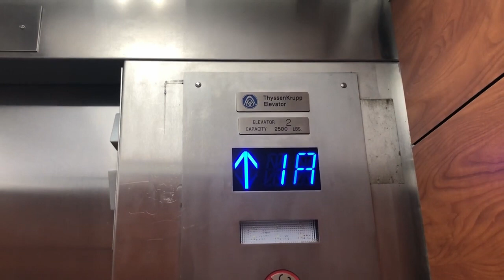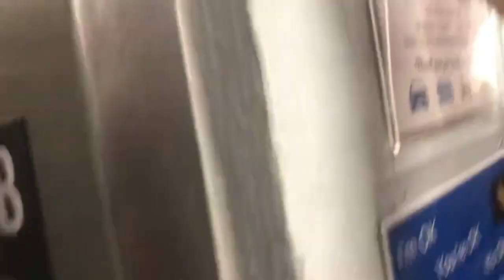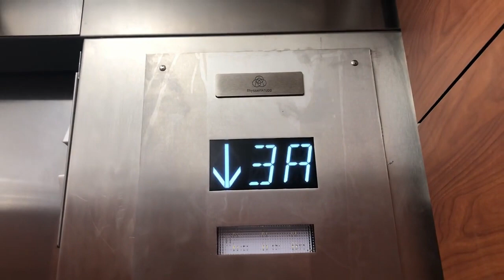Westinghouse/TK Traction Elevators @ Church Avenue Garage - Roanoke, VA.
TECH SPECS:
Brand: Westinghouse
Modernized By: Montgomery, ThyssenKrupp
Model: TAC50
Drive: AC Geared Traction
Year Installed: 1970s
Year Modernized: 1990s, 2017
Floors Served: 11
Capacity: 2500 lbs
Speed: 350 FPM
Doors: Center Opening

FIXTURES:
Buttons: Mad BS
Indicator: CE SH322
Lanterns: ThyssenKrupp